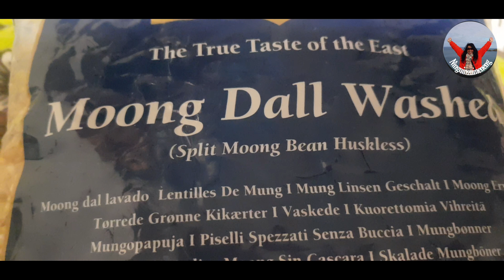AMAZING THE BEST GINISANG MUNGGO/ PROUD ILOCANO